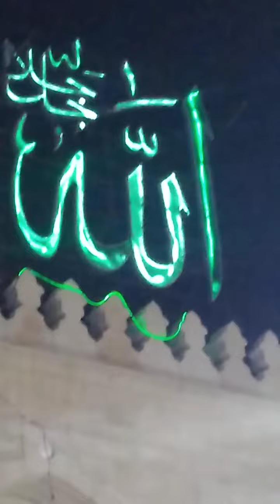مهدي ياسين التهامي في مولد سيدي ابراهيم الدسوقي٢٠٢٣ وسيدي موسى ابوعمران انا الدسوقي إباء العينين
مهدى ياسين التهامي في سيدي ابراهيم الدسوقي مددد وسيدي موسى ابوعمران مدد انا الدسوقي إباء العينين انا اساقى انا الخمار انا الصاحي انا السكران مدد ال بيت رسول الله صل الله عليه وسلم ٢٠٢٣